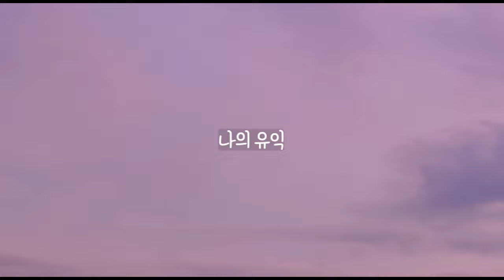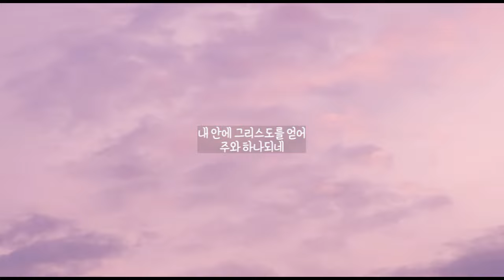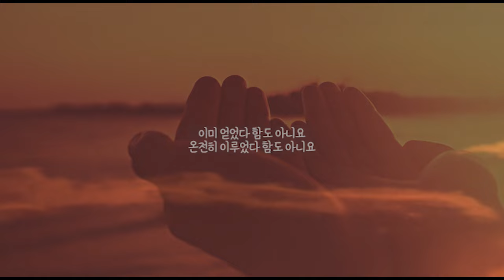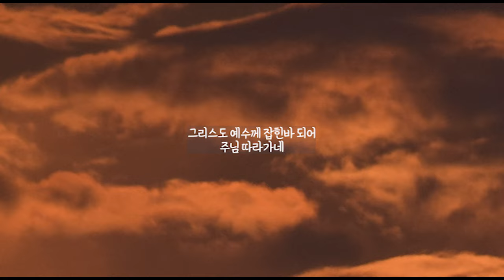나의 유익 - 김지은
앨범명 - 나의 유익
장르 - CCM
발매사 - (주) 광수미디어
기획사 - 아이빅미디어

나의 유익

빌립보서 3장을 묵상하며, 7절-12절의 말씀을 찬양으로 주님께 드리고 싶었습니다.
나도 모르게 세상에 보이는 나의 유익을 따라가고자 할 때에, 찬양하기 원합니다.
예수님을 자랑해야하는데 내가 자랑되고자 할 때에, 찬양하기 원합니다.
세상의 어떤 지식보다 예수님을 아는 지식을 제일로 삼고, 찬양하기 원합니다.

또한, 첫 싱글앨범인 만큼 나의 유익이 아닌 예수님을 향한 믿음의 고백의 시작이길 선포합니다.

‘내가 이미 얻었다 함도 아니요 온전히 이루었다 함도 아니라 오직 내가 그리스도 예수께 잡힌바 된 그것을 잡으려고 달려가노라!’ (빌 3:12)

[나의 유익]
Producer 지선(건신대학원대학교 찬양인도학과 주임교수)
music director 이호, 박종덕
Composed&Lyrics by 김지은
Arranged by 황성범
Piano 황성범
Cello 박은희
Recorded by 이호(Ark Studio), 박정현(IBIG Studio)
Mixed & Masterd by 이호(Ark Studio)
Design by 붓양

*이 음원은 건신대학원대학교 찬양인도학과 졸업음원으로 발매되었습니다.

나의 유익
주 위해 버릴 수 있는가
나의 자랑
주 앞에 놓을 수 있는가

모든 것 잃어버린다 해도
주를 아는 지식 고상함이라

주를 위해
나의 유익 버리는 것은
주를 위해
모든 것 잃어버리는 것은

내 안에 그리스도를 얻어
주와 하나되네

이미 얻었다 함도 아니요
온전히 이루었다 함도 아니요
그리스도 예수께 잡힌바 되어
주님 따라가네

주와 하나되네

주님 따라가네

주님 따라가네